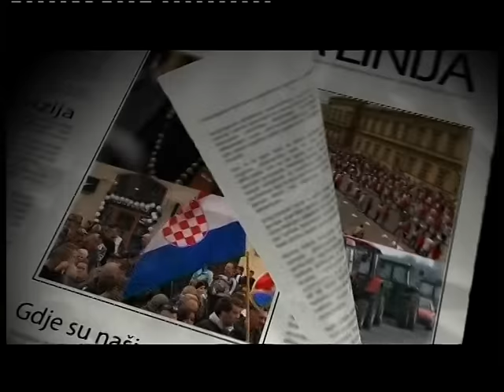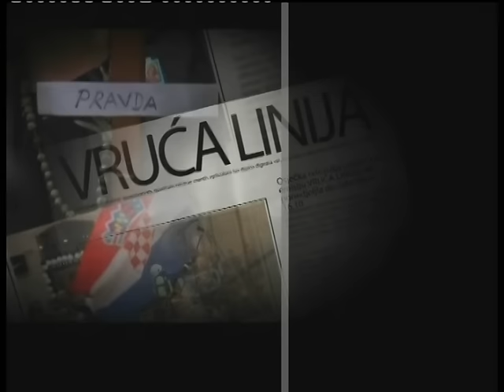VRUĆA LINIJA 15.11.2016.